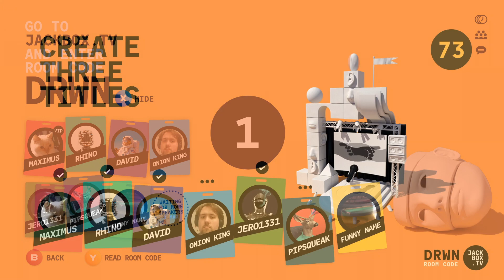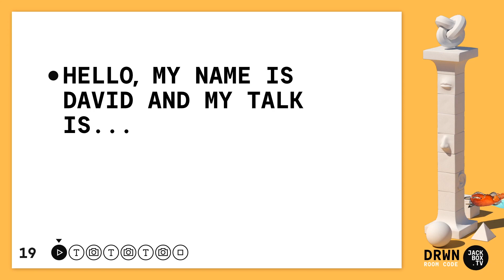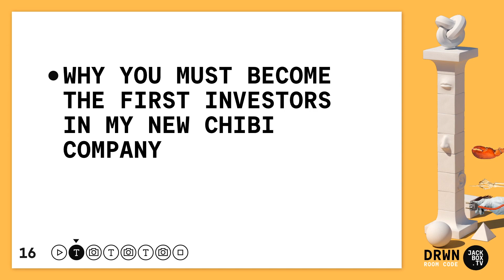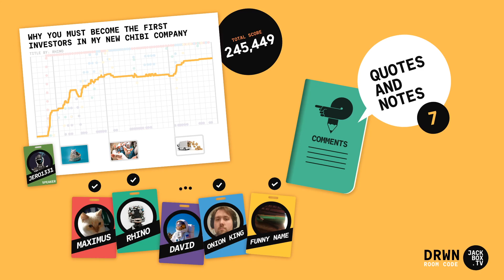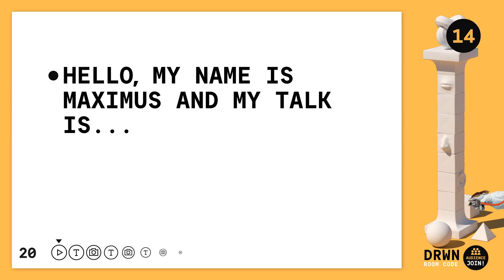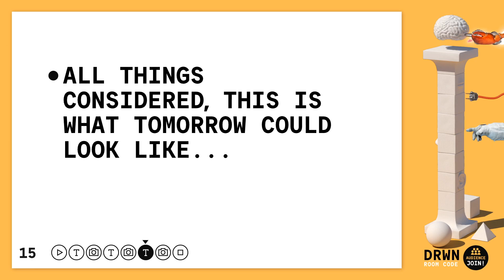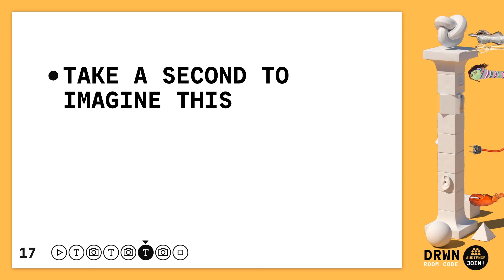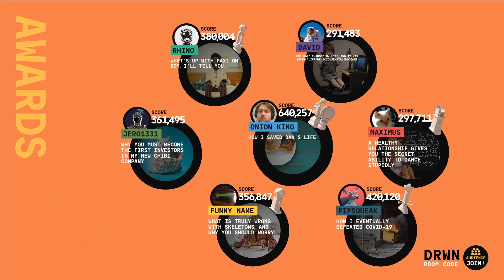Talking Points [2] Calculations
Why am I qualified to talk about this? Let me show you my background...